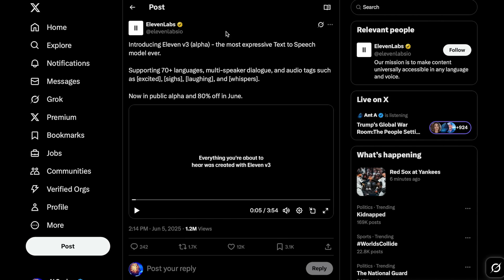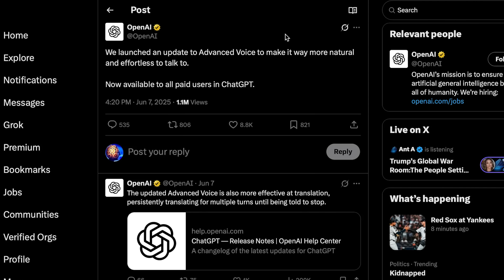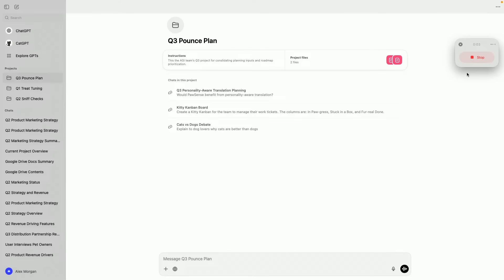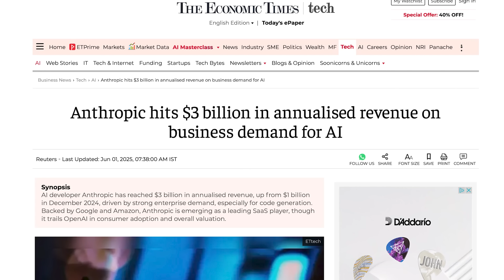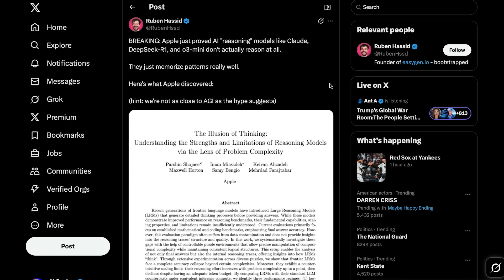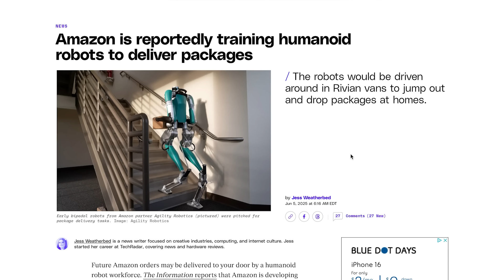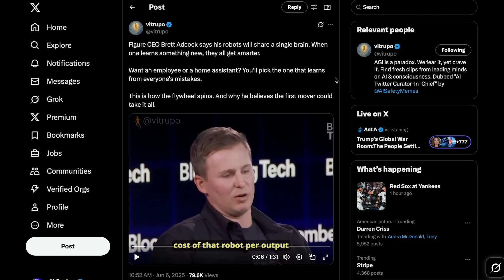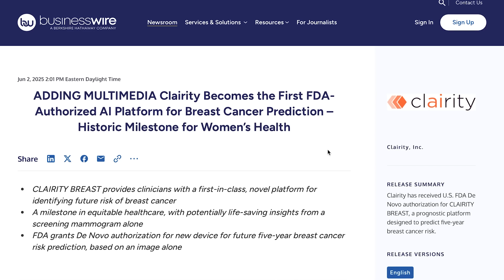AI Voice Just Got SCARY Good… Reddit SUES Anthropic, Amazon’s Delivery Robots?!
AI voice just got scary good. ElevenLabs dropped their most realistic voice model yet — and it’s blowing people’s minds. We also cover OpenAI’s voice update, Reddit suing Anthropic, Amazon’s delivery robots, and more!

0:00 - Intro
0:50 - ElevenLabs’ SCARILY Realistic AI Voice — Eleven v3 (alpha)
2:42 - ChatGPT Advanced Voice Mode Update
3:19 - ChatGPT Business Updates (+ Codex Internet Access)
4:13 - Reddit SUES Anthropic for “Unlawful Breach of Contract”
5:23 - Claude Gov Models
6:04 - Gemini 2.5 Pro Update
6:47 - Apple’s Controversial Research Paper “The Illusion of Thinking”
7:53 - Amazon Training Humanoid Robots to Deliver Packages
8:50 - Figure Robot Works for 1 Hour Straight
9:19 - Brett Adcock (Figure AI CEO) on the Future of Humanoid Robotics
11:15 - Recent wave of FDA Approved AI Drugs
11:47 - Godfather of AI Yoshua Bengio’s new AI Startup
12:11 - Outro

Today’s Sources :
-ElevenLabs Eleven v3 (alpha) 🗣️